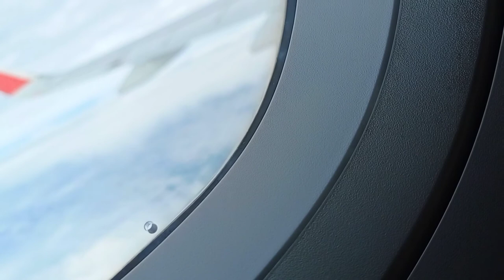Flight experience after COVID-19 (short vlog)